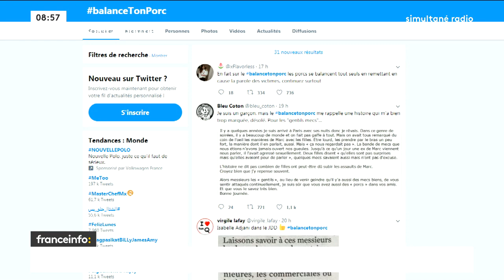Harceleurs dans le monde politique : Bruno Le Maire "n'en connait pas" et ne les dénoncerait pas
Bruno Le Maire, ministre de l'Economie et des Finances, invité du "8h30 Toussaint/Aphatie" sur franceinfo